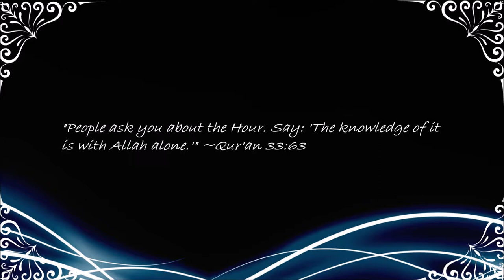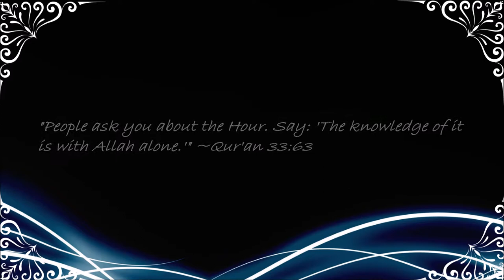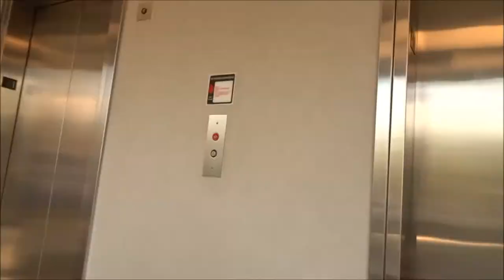Home Is Where You Hang Your Abaya!! | Vlog 72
As salaamu alaykum EVERYBODY!!!

I hope you all are doing well and in the best of imaan, in sha'Allah.  Here is vlog 72 which covers June 28.  I hope you all will enjoy!

Today...
~...I went back to work after a an Eid break.  Ended the day very tired and not feeling very well by the night's end.

Camera(s) used:
Sony DSC-HX80

My Qur'an Recitation(s) Used in This Vlog:
None

Etsy Store